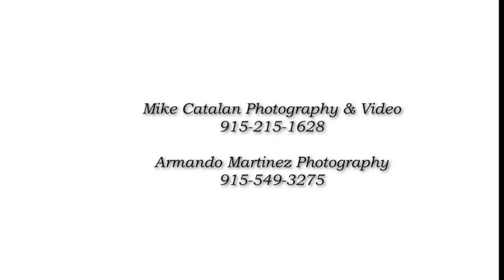April 19, 2023